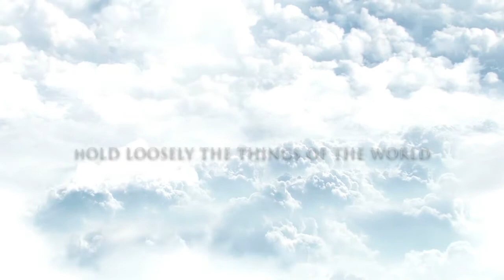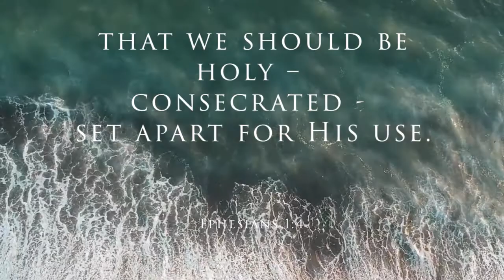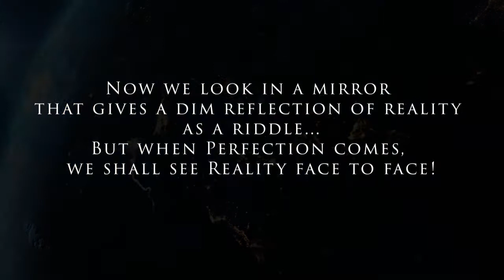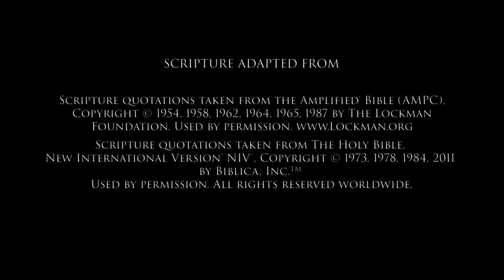Coronavirus: God, Why Don't You Do Something?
Every Christian is a leader in the fallen world. Watch this brief video from Dawn Dyson Ministries and may God bless you.